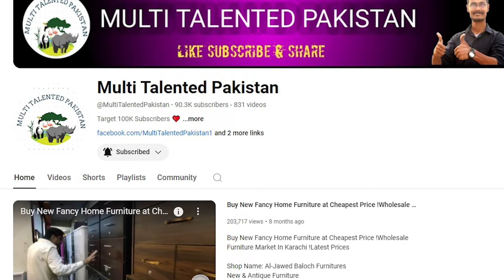Buy Low Budget Wholesale Furniture at Cheapest Price! 4 Piece Bedroom Furniture With Mattress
Shop Name: HAJI MUSHTAQ SAJID MUSHTAQ FURNITURE

Shop address: Landhi # 6 Wall Clock Building Near Sindh Bank Karachi

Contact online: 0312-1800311